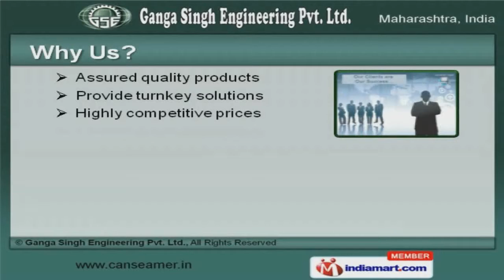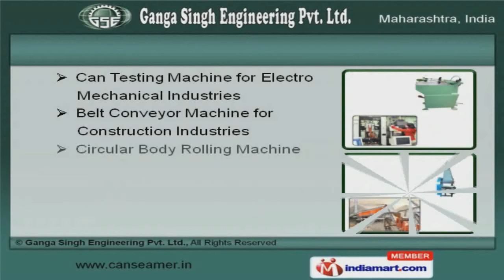Treadle Shearing Machine & Component Die by Ganga Singh Engineering Pvt. Ltd., Mumbai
Welcome to Ganga Singh Engineering Private Limited, Manufacturer and Exporter of Automatic and Semi Automatic Tin Can Making Machinery. The company was incorporated in 1997, at Mumbai. Our international quality standards help us to Export to Sri Lanka, Dubai, Saudi Arbia and other countries. Highly competitive prices, flexible payment modes and utmost client satisfaction are the factors that help us to stay ahead of our competitors. We offer a wide assortment of Seamer, Side Seaming Welding and Power Press Machines. Our Treadle Shearing and Gang Slitter Machines are widely acclaimed in the market. Can Beading and Reformer Machines offered by us are extremely reliable. Our Curler Machines are well known for their outstanding performance. We also provide Food Processing Machines that are best in the industry. Along with that we offer Can Testing Machines for Electro Mechanical Industries that are a class apart.